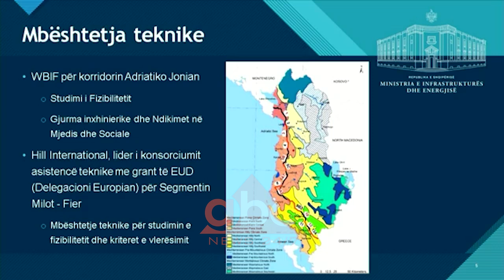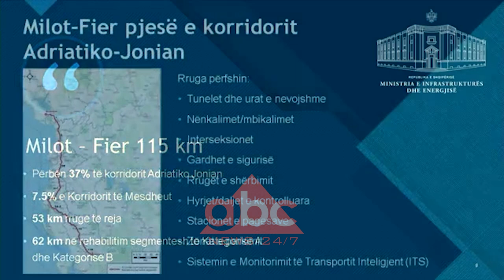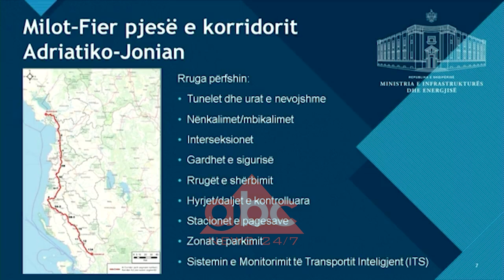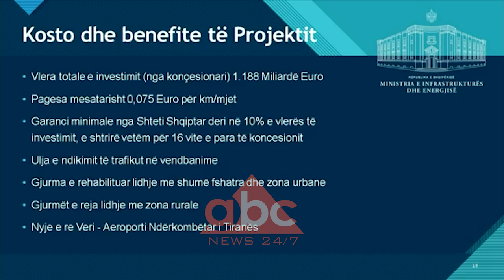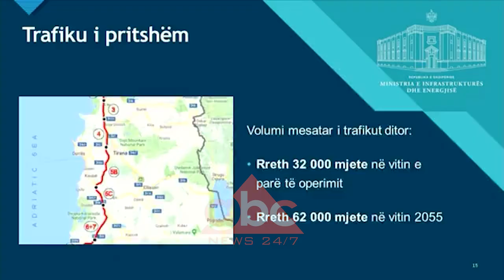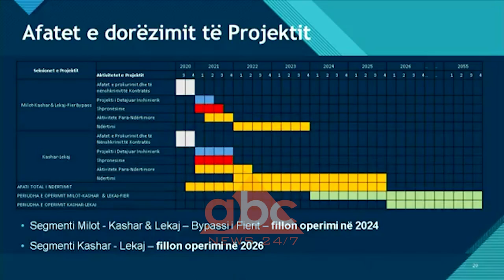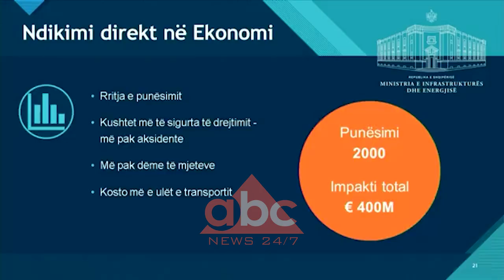Segmenti Milot-Fier, Balluku: Gjurma shoqerohet nga rruge ndihmese pa pagese| ABC News Albania